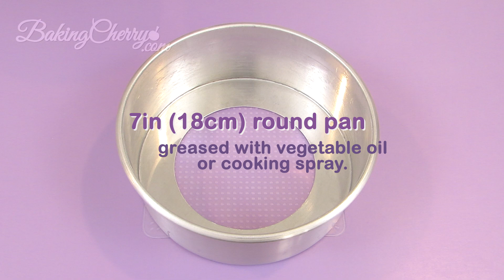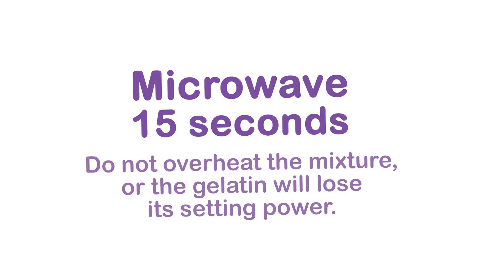No-Bake Lemon Mousse Pie Recipe | Yummy and Delicious Dessert | Summer Desserts | Baking Cherry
No-bake lemon mousse pie recipe. A citrusy and delicious dessert with a graham cracker crust, filled with a smooth lemon filling that almost melts in your mouth and topped with stabilized whipped cream. The perfect dessert for summer!